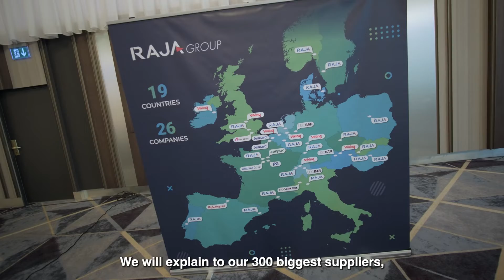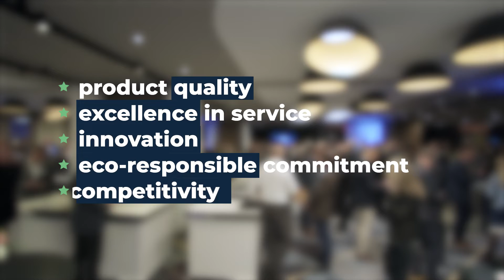Raja Group Suppliers’ Day 2022